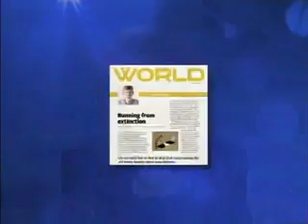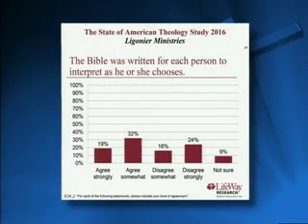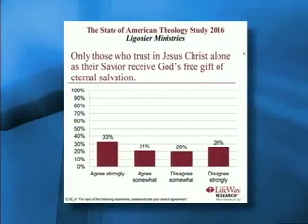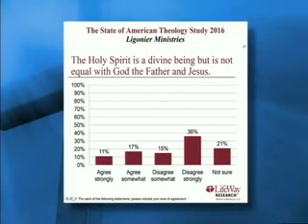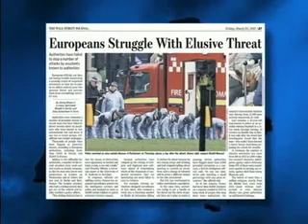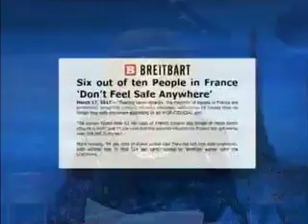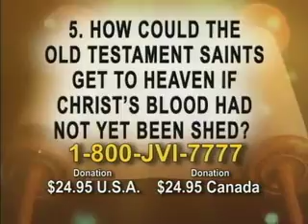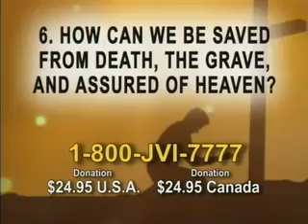Jack Van Impe Presents #1714 (2017-04-01)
Headlines:
Christianity has so lost its grip, that many among the old worry most about non-existence...
Is Bible written for each person to interpret as he chooses?
Terror rampage horrifies London...